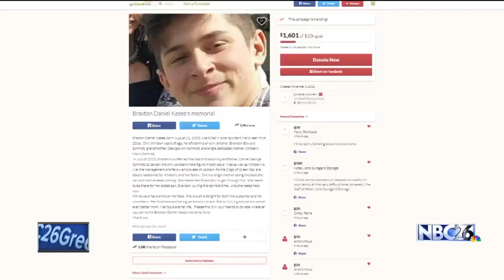Community Lends Helping Hand to Family after Losing Son